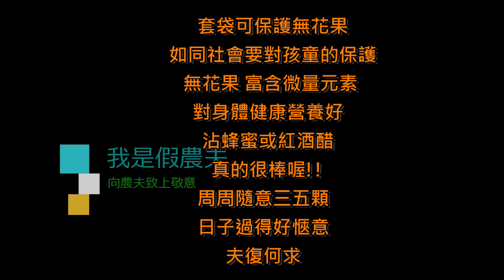「我是假農夫」12 模範生無花果／無花果套袋/ 無花果種植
12 模範生無花果--台灣，南投。